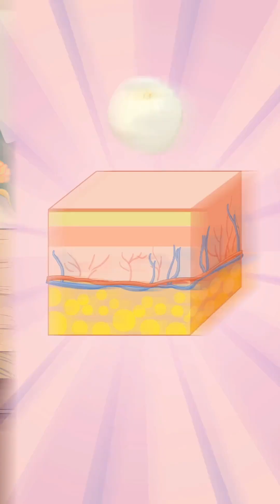荔枝吃的太多，反而会低血糖是为什么？水果